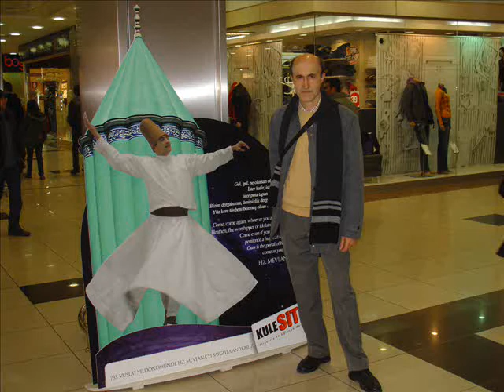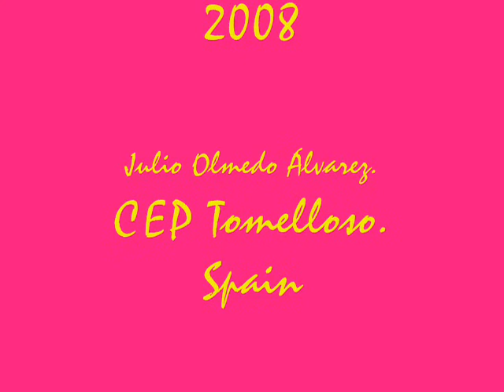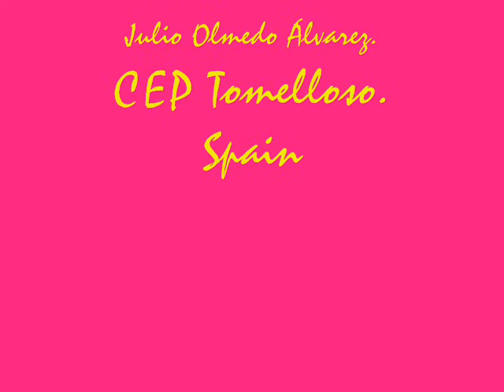Felicit2008MSWMM_0001.wmv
Felicitación 2008